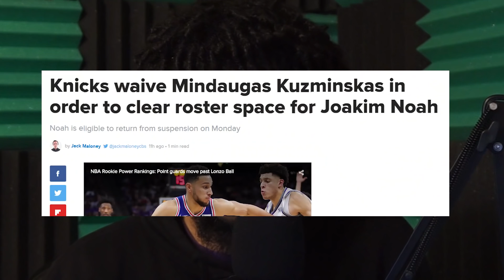Lebron James CALLS OUT The Knicks For Drafting Frank Ntilikina (Reaction)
The Knicks take ANOTHER big win against the Sacremento Kings, but Lebron James stole the show by saying that the Knicks should have drafted Mavericks rookie Point Guard Dennis Smith Jr! Here is my reaction but what do YOU think!?